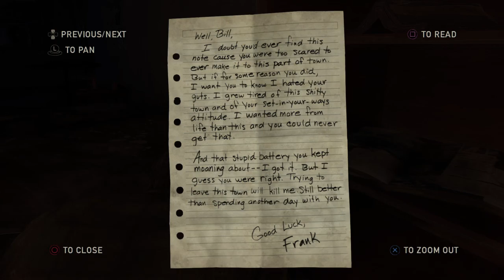The Last of Us™ Remastered PS4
Just a little bit of gameplay my first gameplay upload